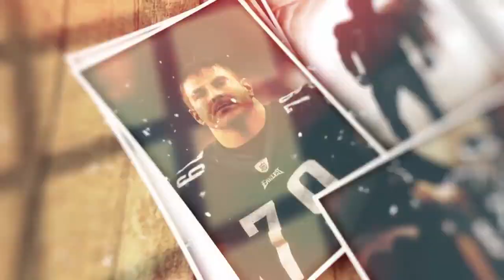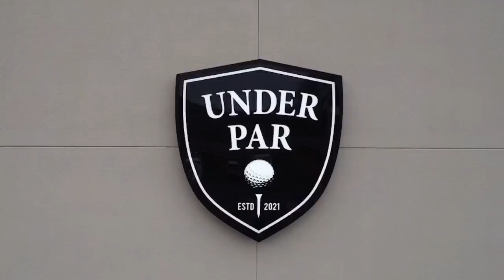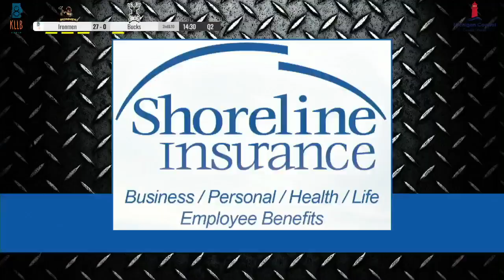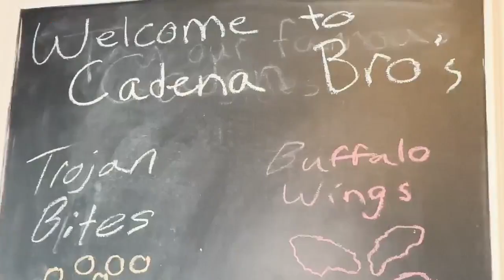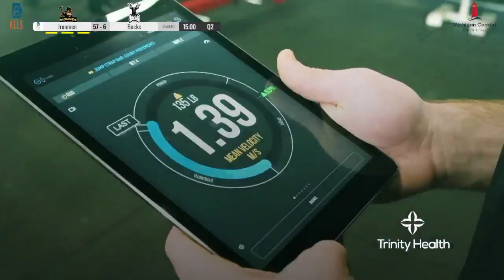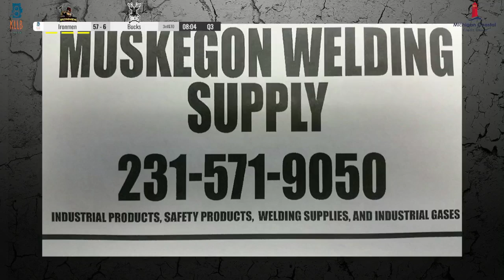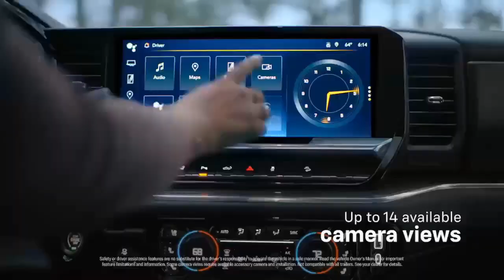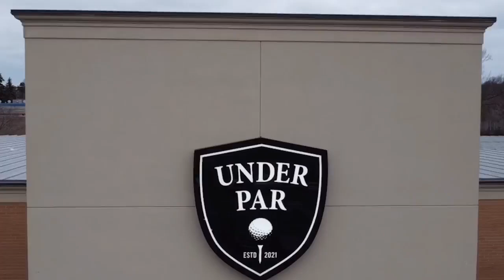West Michigan Ironmen vs Tri-State Bucks Replay Game 1 2024 March 9th Trinity Health Arena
🏈 Relive the Thrilling Action! 🏈

Missed the West Michigan Ironmen's epic clash against the Tri-State Bucks on March 9th, 2024, at Trinity Health Arena? Don't worry – we've got you covered! Tune in to catch the full replay of Game 1 and experience every heart-pounding moment, bone-crunching tackle, and exhilarating touchdown!

🏟️ Venue: Trinity Health Arena

Watch now and witness the Ironmen's quest for victory unfold before your eyes! Let's go Ironmen! 💪🔥